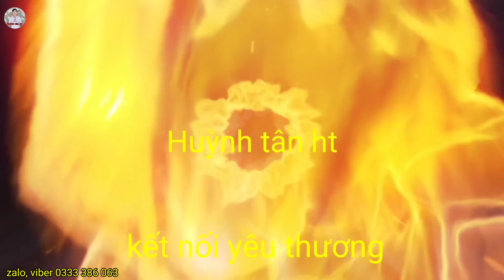Thầy Rắn Ông Tư Đền Kể Chuyện Cụ Bà Bắt Chim Ục Đại Tài Hiếm Thấy Và Loài Cá Mỏ Đỏ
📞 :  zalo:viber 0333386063